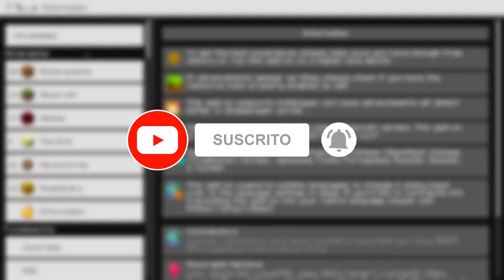🟢 Como Tener los LOGROS de JAVA en Minecraft Bedrock 1.19.X!! Addon Logros Java Para Minecraft PE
Si eres de los primeros en comentar aparecerás en mi próximo video!! 🤙

🔻 Si tienes alguna duda, deja un comentario, trataré de responder lo más pronto posible

⚠ Eligue el que termina en . zip (El mcpack no funciona)⚠
🔴 ver progreso: /function check/progress
🔴 ver TODOS los LOGROS: /function check/all

| Videos Extra! |

            ' ¯ \ _ (ツ) _ / ¯ '

Nos vemos en un futuro video!😸

TAGS (IGNORAR)

Música utilizada en todo el video (Qumu):​ @qumumusic